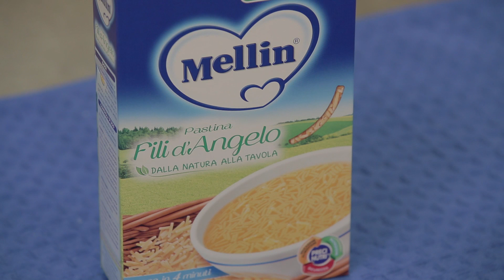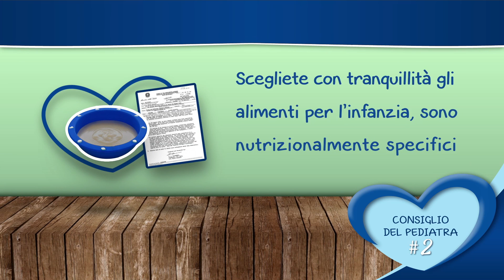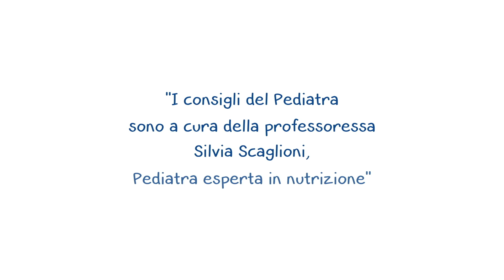Fili d'angelo con spigola e carciofini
Oggi prepariamo una ricetta a base di pesce, adatta a tutti quei bimbi che hanno già assaggiato tutti i tipi di carne: fili d'angelo con spigola e carciofino. Pochi ingredienti i fili d'angelo, omogenizzato alla spigola, il cuore di un carciofo e il nostro brodo vegetale. Mi raccomando in base all'età del bambino variate le quantità di cibo e per dolce? mezzo omogenizzato alla frutta!